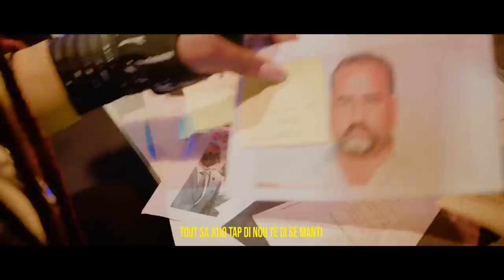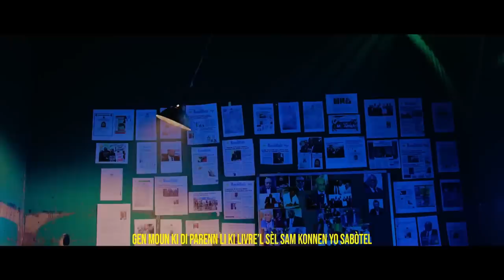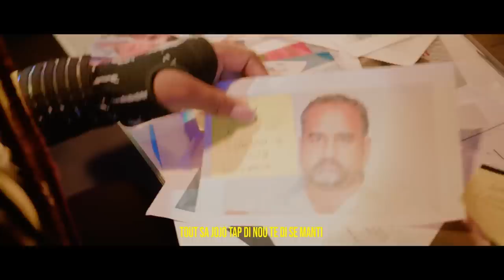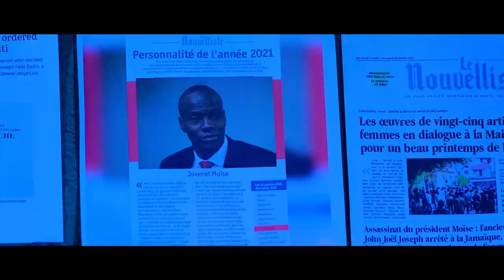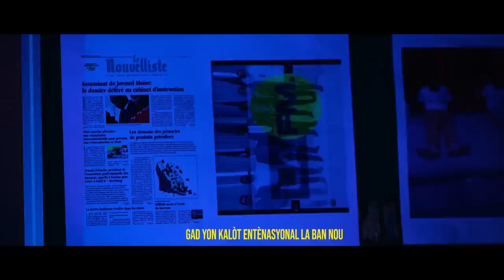IMAJ YO TÈRIB SOUS MATLA,BABEKYOU SAKAJE NEG YO.ÉDOUARD BAUSSAN FRAPE FÒ,BANDI TOUYE 31 MOUN.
InfoBertho IMAJ YO TÈRIB SOUS MATLA,BABEKYOU SAKAJE NEG YO.ÉDOUARD BAUSSAN FRAPE FÒ,BANDI TOUYE 31 MOUN.